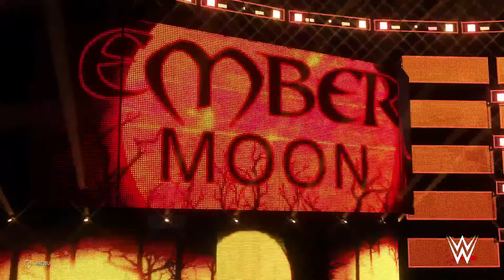ECW (ep.8-3)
(part 3)
Ember Moon and Sasha Banks attempt to dethrone Bianca Belair as the NXT Women's champion as they face-off in an Elimination Triple Threat match.

We finally answer the question, who is the greatest Men's NXT champion? Ricochet, the NXT North American champion, goes one-one-one with NXT champion, Booker-T.